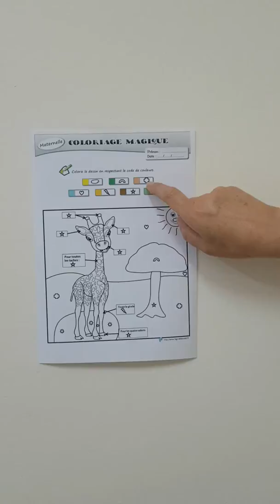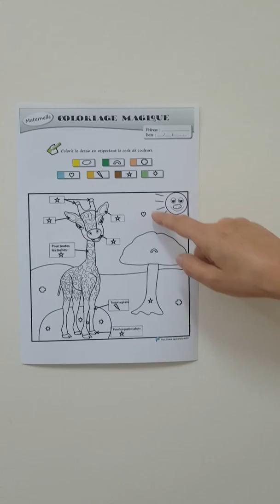Explications coloriage magique : la girafe